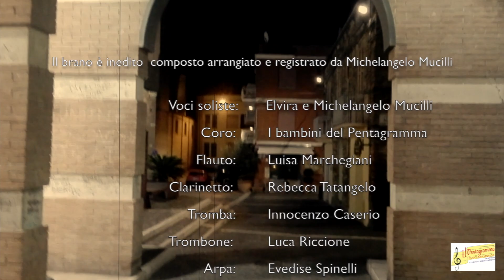Natale per noi - Michelangelo Mucilli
Oggi son triste perché la neve non cade
                                                                  (la neve non cade non scende dal ciel)
Fa tanto freddo e il camino non fa tanto fuoco
                                                                                   (il fuoco si è spento davanti a me)
Dalla finestra si accende una luce è il papà che ritorna da me evviva

RIT.: Tra poco è Natale e la gioia ritornerà a illuminar tutto intorno a noi
Le case fan festa si riempiono gli alberi di regali
Dobbiamo sperare che il prossimo anno sia meglio di quello passato senza più calamità

Nel nostro mondo succedono cose brutte
                                                                      (la guerra la fame la povertà)
Un’alba non sarà mai più chiara come una volta
                                                                                 (la televisione comanda su noi)
Rendiamo la pace più vera i soldi non posson comprare virtù tu tu tu

RIT.: Tra poco è Natale la gente ha bisogno di tranquillità e comprensione
Le leggi son fatte per pochi e gli altri subiscono  no no
La vita è un soffio che vola non lascia niente se non amiamo gli altri come amiamo noi

Tra poco è Natale e la gioia ritornerà a illuminar tutto intorno a noi
Le case fan festa i presepi rivivono la Giudea
Apriamo il cuore a Gesù non solo per riempirci la pancia di dolcetti e di pubblicità

FINALE: Natale rimanga per noi durante tutto l’anno e riempia l’animo di tanto amor